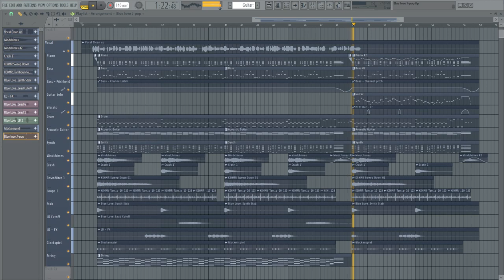Blue Love Ft.音琴兎愛 (J-POP Version)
it's still wip but i had fun to make this